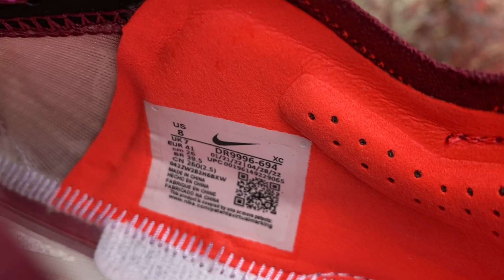Бутсы Nike Air Zoom Mercurial Vapor 15 KM Elite FG